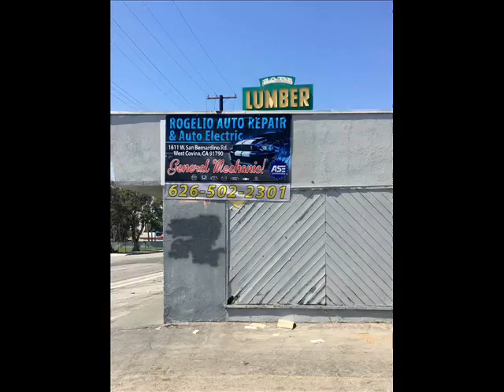El corrido de Rogelio Chavez Juan medrano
Saludos a toda mi gente de Lagos de Moreno Jalisco, especialmente a Los Chavez...